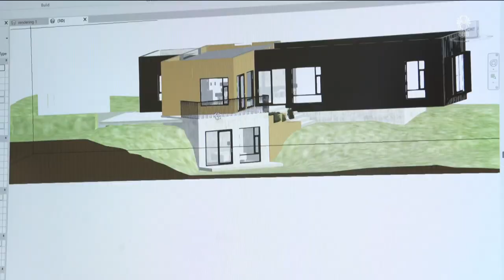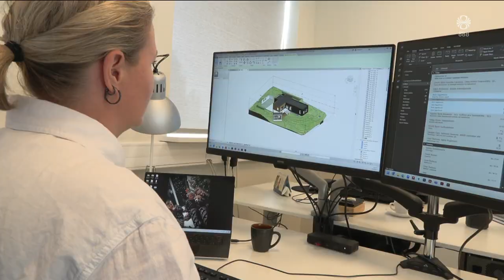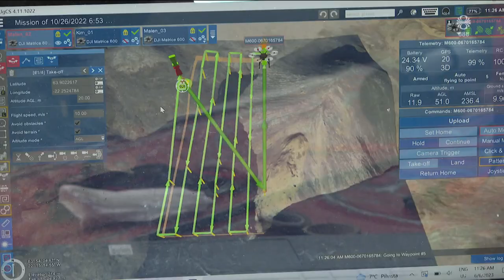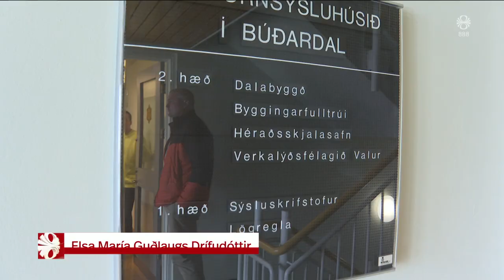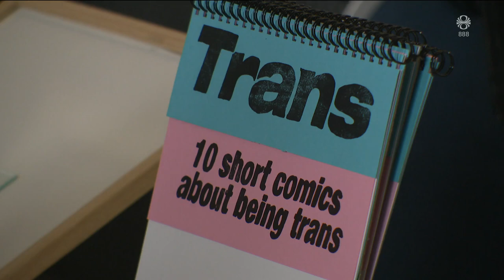Fréttir - 11. jún 2023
Fréttir RÚV frá 11. júní 2023 - Efnisyfirlit:
00:01:22 Ástandið í Kherson
00:05:36 Forstjóri Icelandair gagnrýnir flugvallargjöld
00:07:59 Nicola Sturgeon handtekin í dag
00:09:53 Þverun Þorskafjarðar
00:12:03 Hús byggt úr samansoðnum flutningagámum
00:14:07 Segulsvið hraunsins segir til um hita og storknun
00:15:49 Vilja fjóra lögreglumenn í Dalabyggð
00:17:54 Bann við bælingarmeðferð gífurlega mikilvægt
00:19:54 Búa til undirburð úr kúamykju